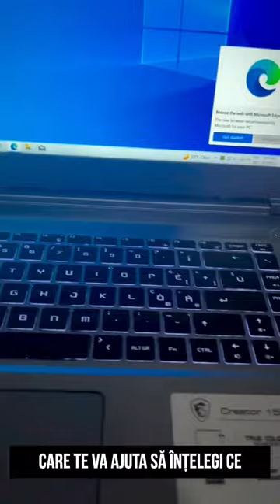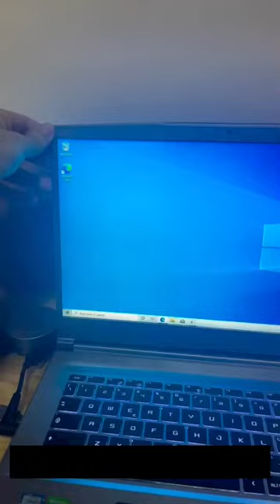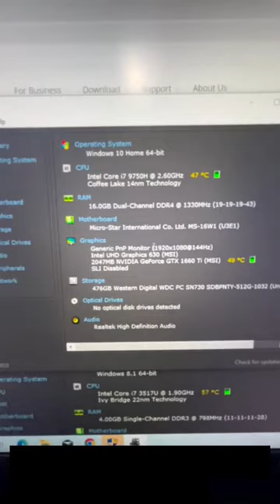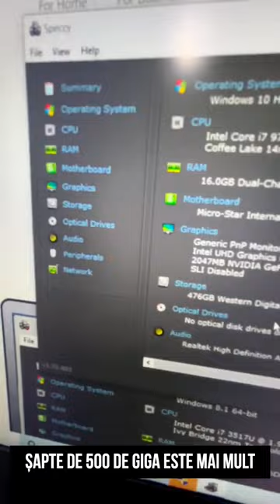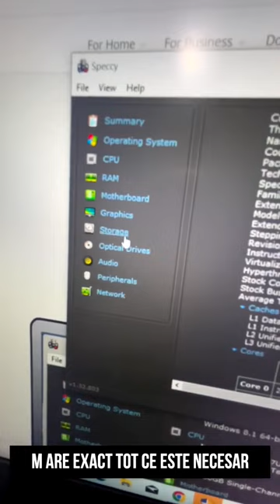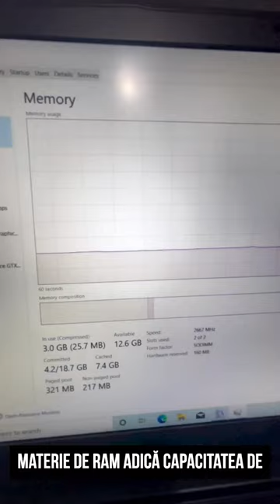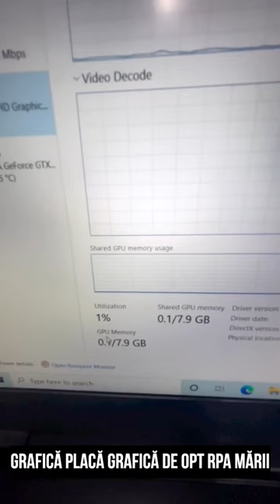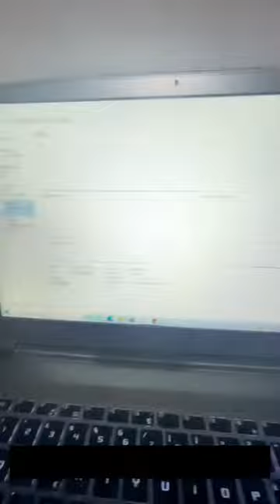Creator 15M A9SD -Recenzie laptop Hai să descoperi alături de mine acest leptop minunat care are un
Creator 15M A9SD -Recenzie laptop
Hai să descoperi alături de mine acest leptop minunat care are un procesor cu i7,8 GB de GRAM Și care face să zboare orice joc atunci când este rulat.
dacă îți place acest tip de conținut și anume recenzii de leptop uri te rog să lași un comentariu mai jos și voi știi să îți mai arăt și alte leptop uri care te pot ajuta să ai o experiență de gaming foarte foarte tare
de asemenea nu uita să te abonezi la contul meu

The Tools that I use daily to make money for my clients- most are free!

YouTube SEO made easy-Discover the best TAGs to get traffic for your videos

To become a social media marketing specialist, all you need is SocialBee!

➤ ABOUT OUR CHANNEL:
Hi! I'm David. We cover a lot of interesting content such as productivity, what tools to use to grow an online business, motivational content for future entrepreneurs,  and more!

➤ GET IN TOUCH:
Follow @promovarecudavid and my backup account @business.marketing.david for more small business marketing  tips and tricks!
If you want to build a small business, you need me to help you create an amazing website that will actually engage people, a marketing specialist for social media (facebook , Instagram and much more) as well to invest in growing your business by email campagins ,email marketing and much, much more!